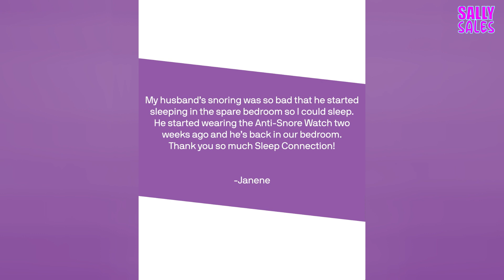🍒 Sleep Connection Anti-Snoring Wristband Review 🤷‍♀️ SIMPLE DEVICE STOPS SNORING FOREVER! 😴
⬅️⬅️Official website with discount guys!

Sleep Connection Anti-Snore Watch Review
Having an anti-snore watch is a great way to make sure that you are getting a good night's sleep. However, you want to make sure that you get one that will work for you.

Pros of the device
Getting the right amount of sleep is important for a number of reasons. Sleep helps to regulate chemical balance in the body. It also helps to make you more focused and energetic. Without enough sleep, your body and brain can't function at their best.

Snoring can be a big problem for both you and your partner. If you're tired of the sound your partner makes when you sleep, you may want to try a snoring device. These devices have been proven to be effective in getting a good night's sleep.

A snore guard is an anti-snoring device that uses a small electrical pulse to change your sleeping position. This pulse can be customized to suit your needs. It can also detect snoring and stop it from getting worse.

A snore guard is easy to use. It's also portable and isn't intrusive. It also comes with an auto-off battery feature. It can monitor your sleep and sound level in the room all night long. You can also set a limit to how long the device stays on, based on how much you sleep.

Aside from the bio-electrical pulse, Sleep Connection also has a device to adjust the frequency of pulses. This feature is especially beneficial for heavy sleepers.

Sleep Connection has a biosensor that recognizes snoring. When the biosensor detects snoring, it sends a small electrical feedback impulse to the user's wrist. This small electrical impulse isn't going to interfere with sleep, but it will cause the user to shift positions, causing them to stop snoring.

Rechargeable
Besides sleeping in a proper position, avoiding smoking and alcohol before bed are other tips that can help you reduce your snoring. However, you can still benefit from a product like the Sleep Connection Anti Snore Watch rechargeable.

Sleep Connection is a snore-preventing device that fits on your wrist. The device sends a small shock to your wrist when a snore is detected. The signal isn't strong enough to wake you up, but it will keep your partner from snoring.

The device is rechargeable, and the battery can last for eight hours. You can also adjust the intensity of the pulse depending on your needs.

The snore-stopping device also features an 8-hour automatic shutdown feature. If you wake up before eight hours, Sleep Connection Anti Snore Watch rechargeable automatically turns off.

The product has a lot of positive reviews from customers. It is also very easy to use. The company offers a 30-day money-back guarantee.

The manufacturer claims that it will improve your quality of sleep and improve your overall health. The device includes a cable, conductive foils, a movable lash, a battery, and a wristband.

The company has an official website. The site offers exclusive deals, discounts, and a money-back guarantee. However, their products are not sold on other retail websites.

Does not wake up the snorer
Whether you're a snorer or you're someone who suffers from the annoyance of snoring, you probably know that snoring can be a dangerous condition. It can cause a number of health problems, including high blood pressure, cardiovascular issues, and memory problems.

Snoring can be caused by a number of factors, including a lack of sleep, allergies, alcohol intake, or an irregular sleep schedule. The National Sleep Foundation estimates that more than 37 million Americans snore on a regular basis. Luckily, there are a number of products on the market that help to relieve snoring. The Sleep Connection anti-snoring wristband is one such product.

It works by sending an electrical impulse to the wearer's wrist. The bioelectrical shock encourages the wearer to move to a different position while sleeping.

The Sleep Connection's bio-electric shock isn't strong enough to cause pain, but it's strong enough to stop snoring. You'll find that the snore guard device is comfortable to wear, and it doesn't take much effort to adjust to the device's settings.

Besides being able to detect snoring, the device also keeps track of the sounds around the room all night. The wristband's biosensor can distinguish between snoring and background noise.

Sleep Connection offers a 30-day money-back guarantee if you're not satisfied with the product. You can also send the device back for a full refund.